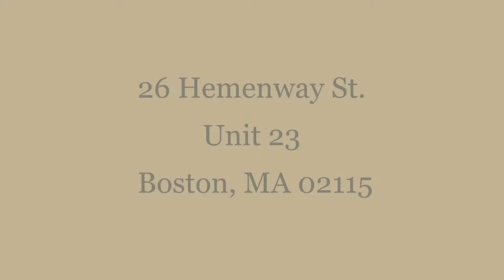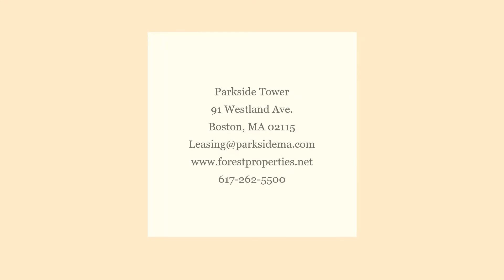26 Hemenway St., #23, Boston, MA 02115 (Fenway)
Thank you for your interest in The Parkside Apartments! You can find out more information about our property - including floor plan layouts, apartment and community amenities, photos, and more - by viewing our website! (FENWAY PORTFOLIO)

Our availability is limited, so we encourage you to visit as soon as possible.

Below is some information regarding our available unit:

 26 Hemenway St., #23, Boston, MA 02115 (Fenway)
Rent: $2,650
Avail Date: Now
Beds:2
Baths: 1
Rent Includes: Heat, Hot Water, Gas, Electricity
Laundry: Laundry in Building
Building Type: Apartment Complex
Pet: Pet Friendly, Breed Restriction
Parking: Available